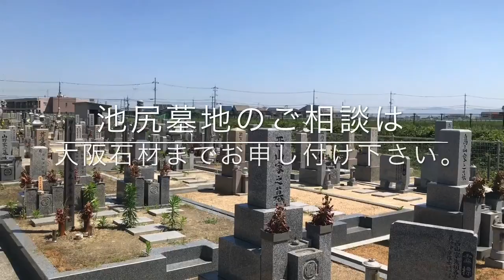【超駅近墓地！】大阪狭山市池尻墓地のご紹介。霊園の案内。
大阪狭山市にある池尻墓地のご紹介です。
駅から近くとてもお参りしやすい墓地です。
現在空き区画もございます。
現地の案内や空き区画の確認はこちらまで。

大阪石材工業株式会社 南大阪店
営業時間：9:00～16:00(年中無休)
住所：大阪府富田林市佐備1808